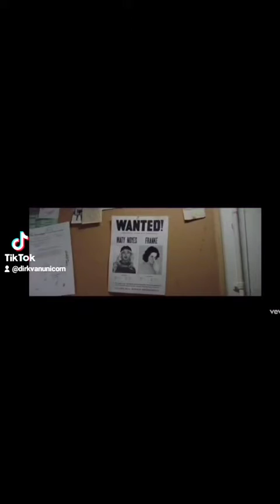Trailer for "The Feeling's Mutual" by Maty Noyes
If you don't listen to Maty Noyes you are missing a treat. Take a minute to view thus trailer for a taste of her music and style.